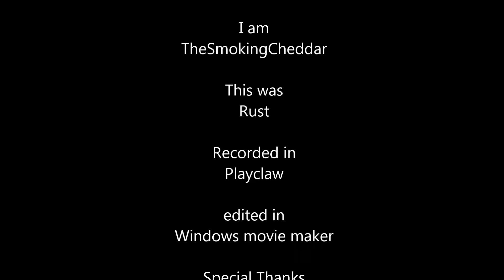Rust raid cam: Never ask for a "war"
This is what happens when a group of players, claim they will win a "war" with a lone wolf who knows how to fight. A special thanks to Bkid for this video, as he aided heavily during the assault and helped carry out a vast amount of the loot.